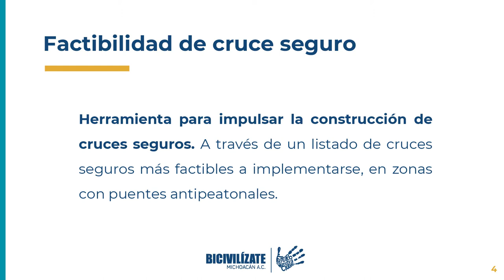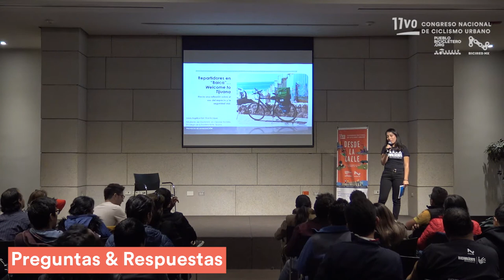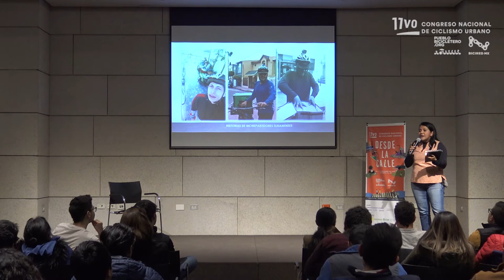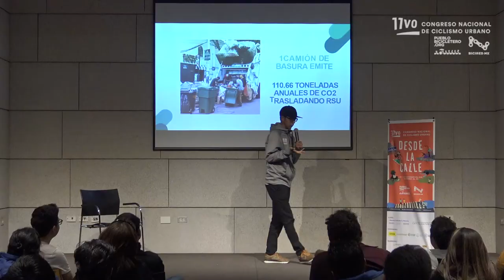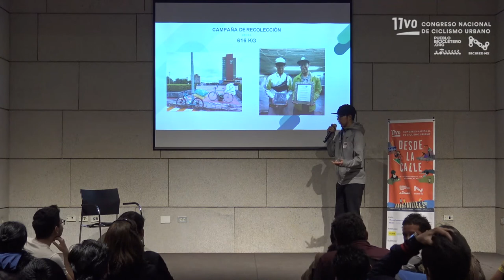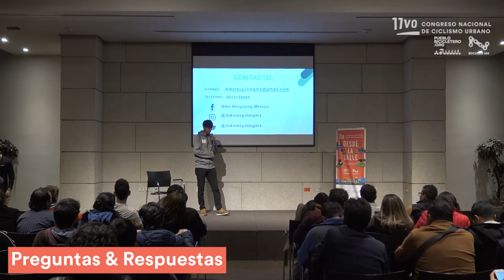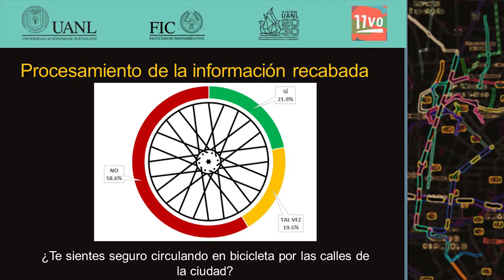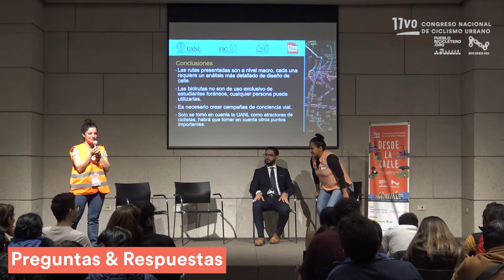Presentaciones cortas No. 1 (ciclismo - medio ambiente - seguridad vial) / Día 2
1) Manual: Índice de factibilidad de cruce seguro en zonas con puentes antipeatonales // Presenta: Nadia Beatriz Figueroa González (Morelia, Michoacán), de Bicivilízate Michoacán A.C. // Inicia en el 2:37.

2) "Repartidores en “baica”... welcome to Tijuana. Hacia una reflexión sobre el uso del espacio y la seguridad vial // Presenta: Laura Angélica San Vicente López (Tijuana, Baja California), estudiante del Doctorado en Ciencias Sociales con especialización en Desarrollo Regional, en El Colegio de la Frontera Norte, Tijuana. // Inicia en el 14:06.

3) Bike Recycling Mx: Una iniciativa medioambiental sobre dos ruedas // Presenta: Jesús Alejandro García Miranda (Tlalpan, CDMX), de Bike Recycling México. // Inicia en el 26:02.

4) La bicicleta como parte esencial de movilidad sostenible para alumnos foráneos de Ciudad Universitaria (UANL) // Presenta: Alfredo García Vega (Monterrey, Nuevo León), estudiante de la Maestría en Ingeniería de Tránsito y Vías Terrestres, de la Facultad de Ingeniería Civil, en la Universidad Autónoma de Nuevo León. // Inicia en el 42:07.

Este evento se llevó a cabo el 16 de noviembre de 2019 en el Auditorio Museo del Noreste, en el marco del 11vo Congreso Nacional de Ciclismo Urbano "Desde la calle", organizado por Pueblo Bicicletero y la Red Nacional de Ciclismo Urbano (BICIREDMX).